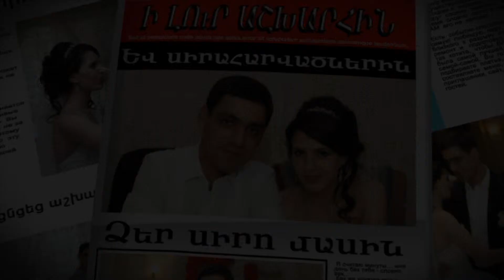ARTstudio gurnal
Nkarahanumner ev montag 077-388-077